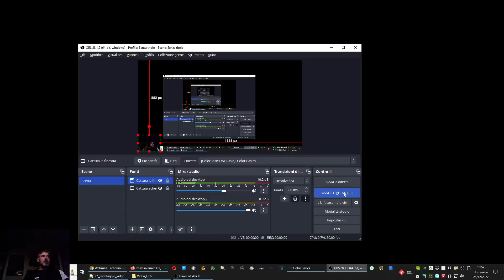Dawn of War II Retribution Gameplay #13